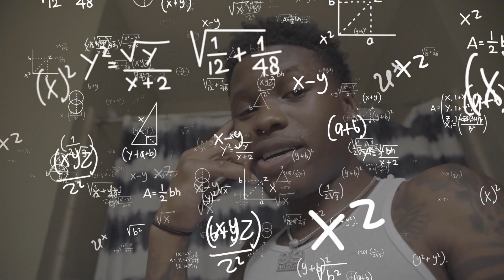Walking In Shirtless On His Sister😳